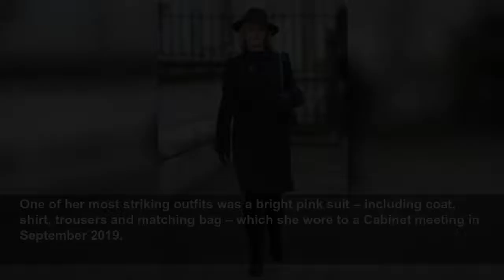From fluorescent suits to Thatcher bows – Liz Truss’s fashion journey to No 10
From fluorescent suits to Thatcher bows – Liz Truss’s fashion journey to No 10 - The new Prime Minister has often turned heads with her political outfits.
The Independent
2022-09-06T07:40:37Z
Whether standing on a podium, striding to and from 10 Downing Street, or hitting the campaign trail, the latest UK leader has made a name for herself with a number of striking ensembles.
Ms Truss beat Rishi Sunak to the Tory leadership with 81,326 votes to 60,399, and has promised a “bold plan” to cut taxes and grow the economy.
Meanwhile, New York Times chief fashion critic Vanessa Friedman pointed to Mr Sunak’s high-end attire against the high street nature of Ms Truss’s outfits as a key battleground in the race to the top.
“What the candidates wore came to symbolise the differences between the two as much as anything they said on the campaign trail,” wrote Ms Friedman.
External commentary on her fashion choices will be nothing new to the South West Norfolk MP.
During her ministerial years, the outfits Ms Truss has worn, which include colourful blazers, tartan culottes and fluorescent suits, have been scrutinised in the press and online.
One of her most striking outfits was a bright pink suit – including coat, shirt, trousers and matching bag – which she wore to a Cabinet meeting in September 2019.
Ms Truss will not be the first female prime minister to receive attention for her style – Theresa May was constantly linked to leopard print, which she wore in the form of a pair of heels.
However, the intensity of the spotlight may take some getting used to, with one such instance occurring during the Tory leadership race when Ms Truss’s clothing choice went viral.
Ms Truss subsequently hit out at comparisons to Mrs Thatcher, who died in 2013, calling them frustrating.
She told GB News: “It is quite frustrating that female politicians always get compared to Margaret Thatcher, whereas male politicians don’t get compared to Ted Heath.”